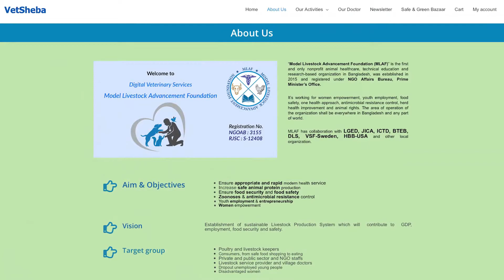Dr. Salma Sultana || Model Livestock Institute and Veterinary Hospital Dhaka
Dr. Salma Sultana is a Veterinarian; the first female entrepreneur and development worker in the livestock sector in Bangladesh. Dr. Sultana is also a professional trainer and a brilliant writer, wrote lots of professional books and manuals.

Dr. Sultana is named in Asian Scientist 100 list in the sixth edition of Asian Scientist Magazine, which compiles Asia’s most outstanding researchers.

She is the recipient of the “2020 Norman E. Borlaug Award for Field Research and Application” from the World Food Award Foundation for her innovative model of providing veterinary outreach, treatment, and education to thousands of small-scale farmers in Bangladesh.

She has also won several national and international awards for her contribution to society. Those are:
  “Covid-19 Fighter International Honors-2020”,
 “International Arch of Europe for Quality and Technology Award 2018”,
 “Young Change Maker Award 2018”,
 “Youth Icon Award 2018”,
 “Joy Bangla Youth Award 2017”,
 “Mother Teresa Award 2017” and so no.

Address: Banasree-Staff Quarter Road, Amulia, Model Town, Dhaka-1360,